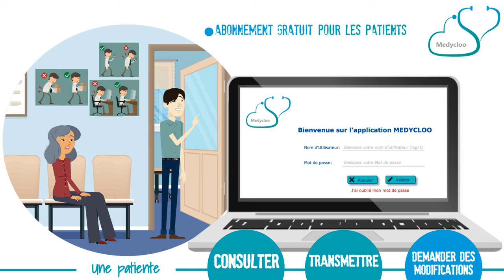Plateforme médicale de gestion et partage des informations - MEDYCLOO